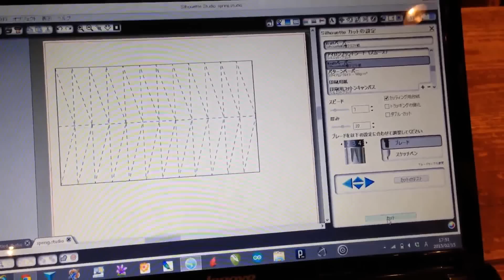【Week 3】 Fold-Press-Fit Construction Kit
Fab Academy 2015 Week 3 ―computer-controlled cutting

Paper cutter ≫ Silhouette CAMEO
Laser cutter ≫ EPILOG Zing16

Music ≫ " Cloud Patterns" by Silent Partner